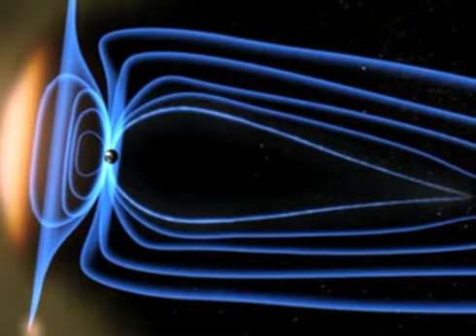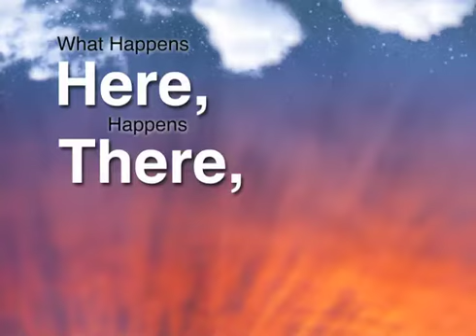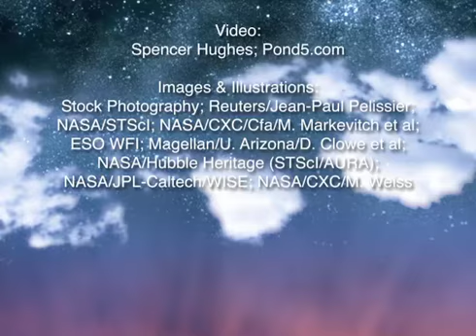The Shape of Speed